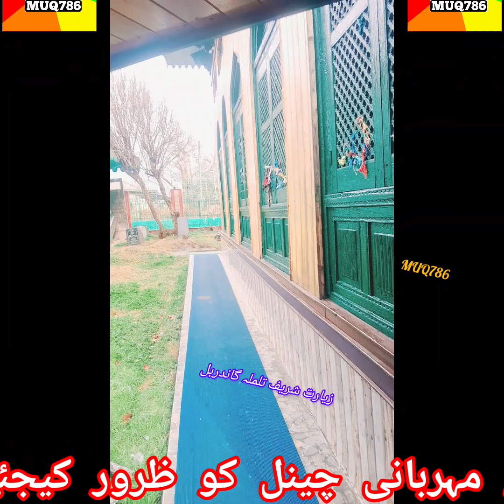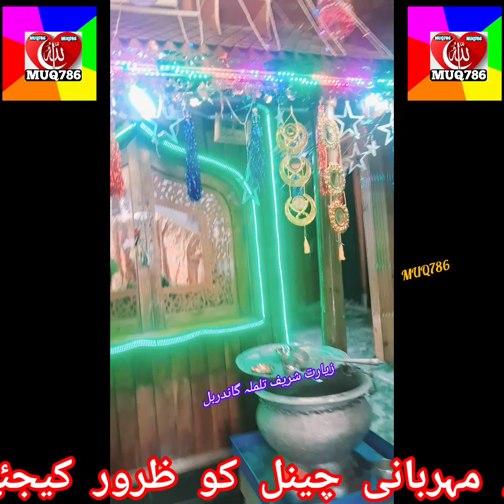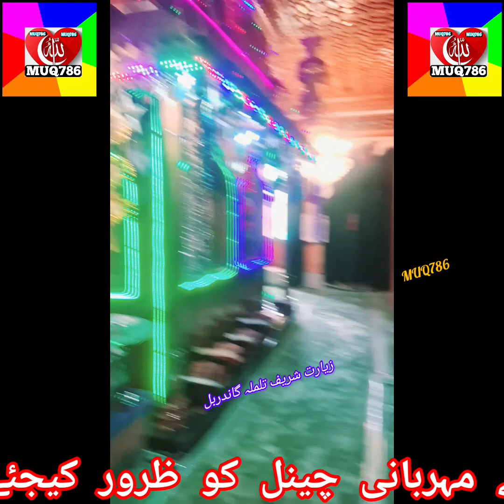Ziyarat shareef Baba Hayder Tulmullah بابا حیدر طلملی رحمۃ اللہ علیہ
mir baba hyder tulmulla